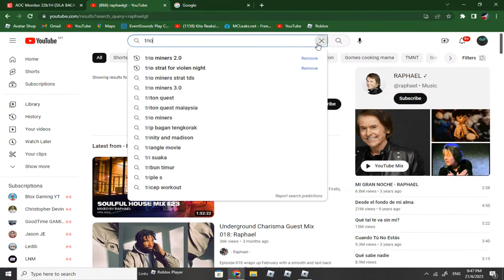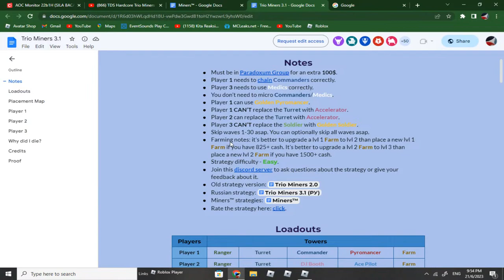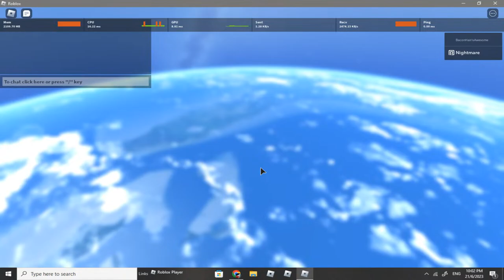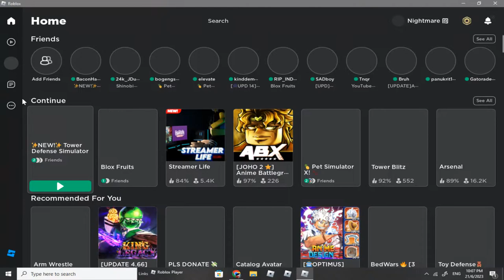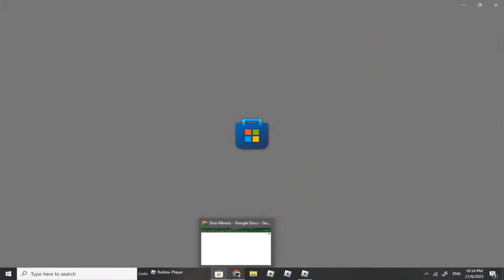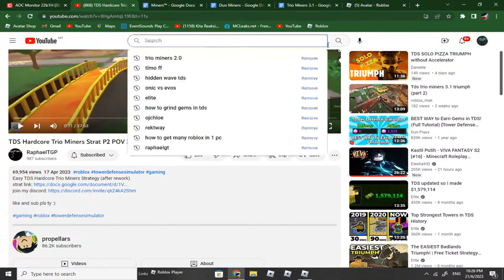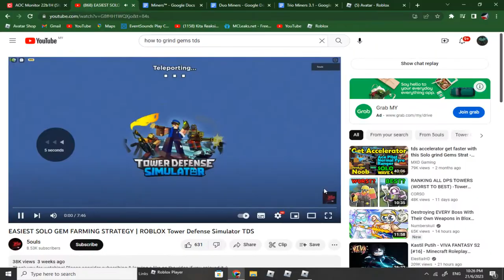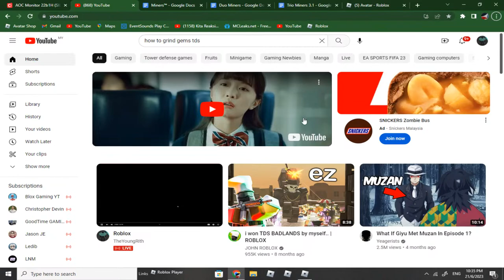Roblox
GPU: NVIDIA GeForce GTX 650
CPU: Intel(R) Core(TM) i3-3220 CPU @ 3.30GHz
Memory: 8 GB RAM (7.46 GB RAM usable)
Current resolution: 1440 x 900, 60Hz
Operating system: